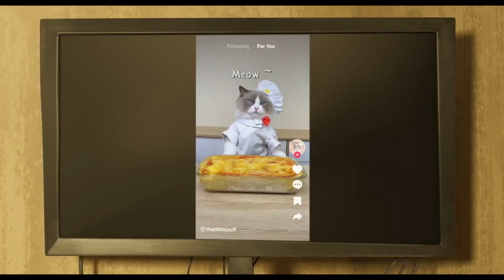Garfield vs. Robo-Pup! New Trailer for The Garfield Movie (2024)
It's lasagna vs. lasers! Garfield's back in a hilarious new adventure! This time, he's facing off against a giant, evil robot dog! Will Garfield save the day (and his dinner)? Watch the epic new trailer for The Garfield Movie, coming May 24th!